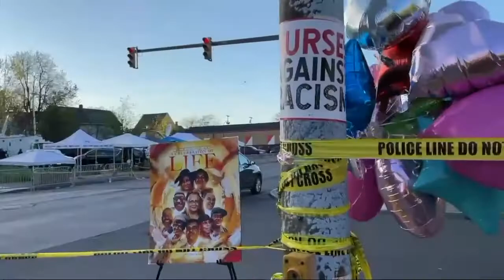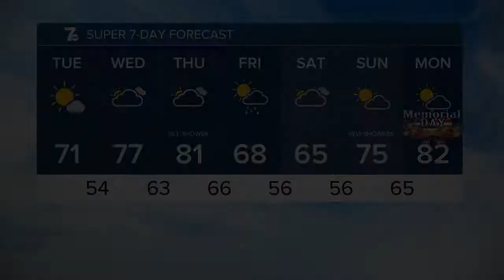WKBW 7 News Buffalo Latest Headlines | May 23, 9pm